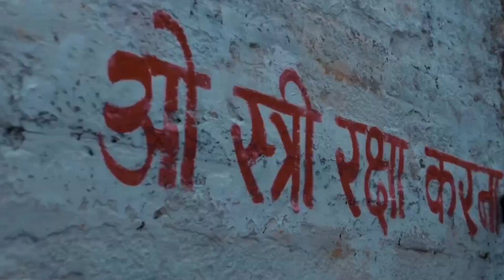Stree2 full movie review by Himani Sharma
This is india no 1 channel where you will get latest news of all Bollywood celebrities and tv realities